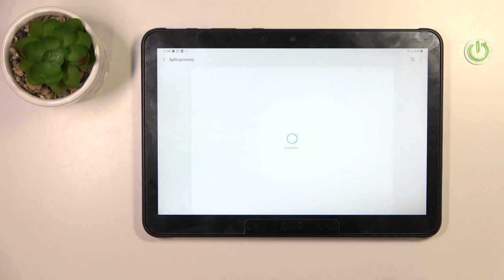Cómo forzar detención de aplicaciones en SAMSUNG Galaxy Tab Active Pro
Hoy te presentamos cómo forzar detención de cualquier aplicación si se ha congelado o no funciona correctamente en tu SAMSUNG Galaxy Tab Active Pro. Quédate con nosotros para saber cómo solucionar el problema y cómo cerrar las aplicaciones desde ajustes en tu SAMSUNG Galaxy Tab Active Pro.